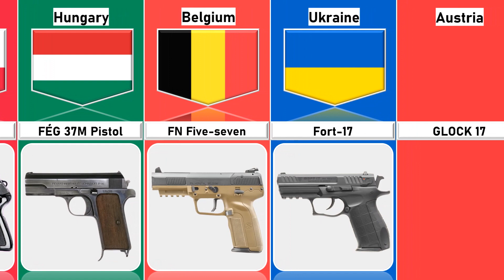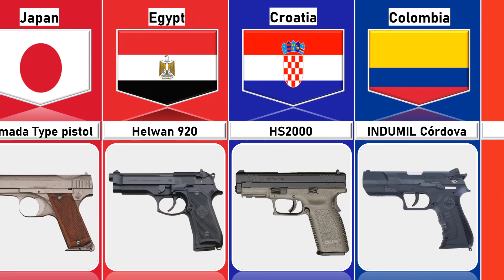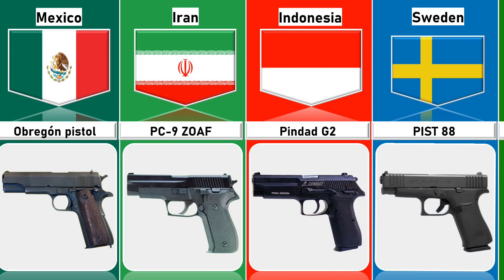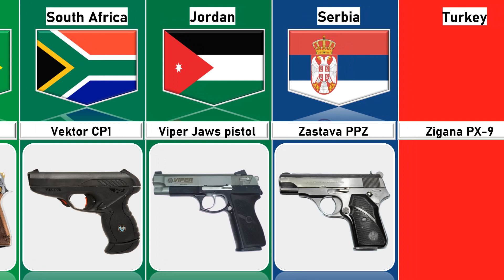Pistols From Different Countries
Pistols From Different Countries | Cosmic Comparison

Track title: Warzone
Artist: Anno Domini Beats
Genre: Hip Hop and Rap
Mood: Dark